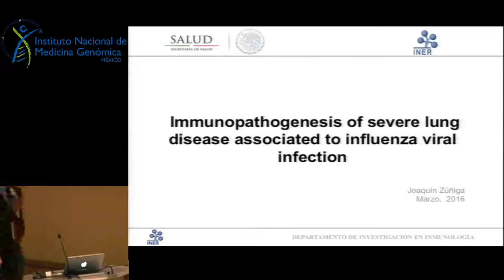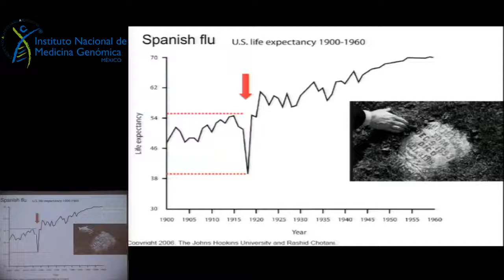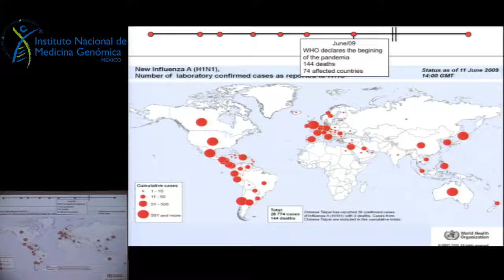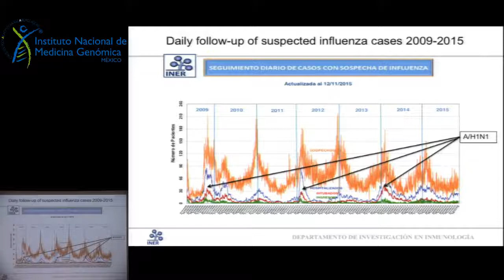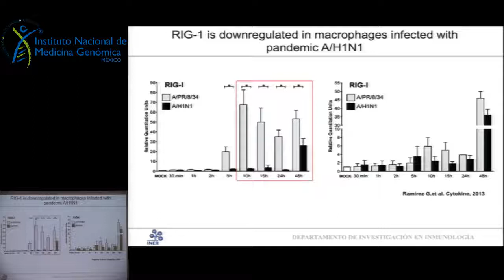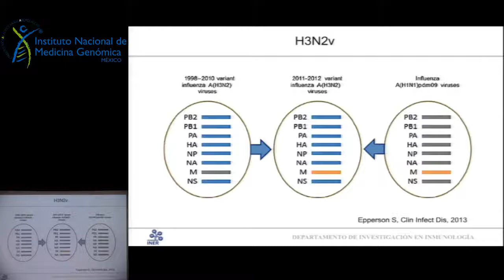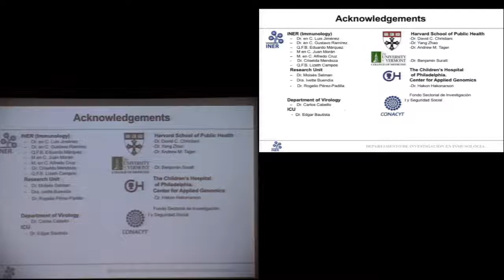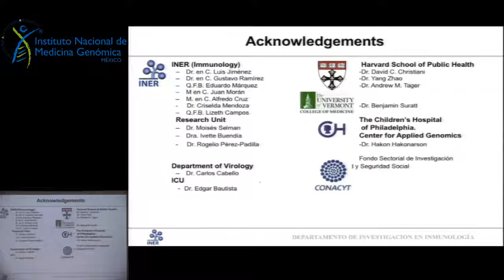Immunopathogenesis of severe lung disease associated to influenza viral infection | 2016